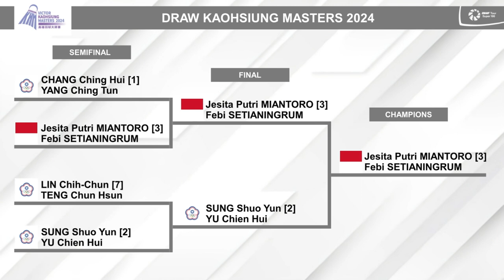Hasil Lengkap Final Kaohsiung Masters 2024 Hari Ini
Hasil Lengkap Final Kaohsiung Masters 2024. Jesita Putri Miantoro/Febi Setianingrum Juara Kaohsiung Masters 2024